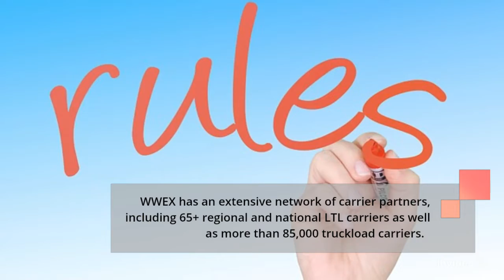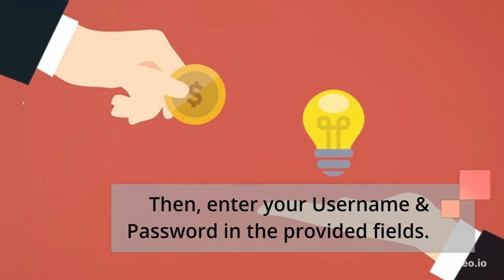Wwex Login @ SpeedShip- All Useful Info You Need To Know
In this video, you can learn Wwex Login easily. It has the step by step easy guide with links.